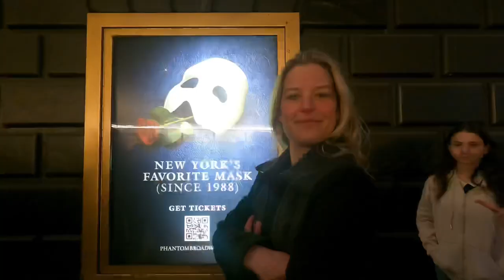March 28, 2023